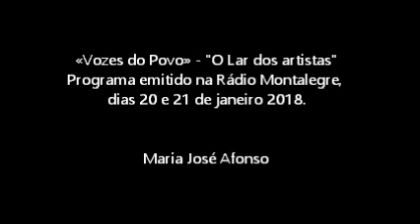«O LAR DOS ARTISTAS»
Ainda semeiam as couves e as batatas, têm em si um autêntico tesouro vivo, naquilo que é considerado o património imaterial da humanidade, saberes de sempre que guardam do seu longo percurso de vida.
Os séniores da Residencial Geriátrica Santa Clara, S. Vicente da Chã, Montalegre, são um mimo no trato. O Senhor Carlos Gonçalves, 85 anos, tem só para si, uma oficina, onde passa o dia, desde manhã, até bem perto da hora de deitar. Um atelier, de artesanato, costura e tudo mais. De vez em quando faz uma pausa, e ao som do realejo, lá vem uma modinha antiga. Não lhe perdeu o jeito, e as outras artes, diz tê-las aprendido sozinho. Por outro lado, as senhoras, têm uma cabeleireira disponível, que de vez em quando vai la tratar da autoestima e da beleza.
Este Lar, nasce de um sonho de 2 barrosões, que emigrados em França, projetam voltar à terra Natal, e acolher idosos.
E assim foi.
Primeiro como casa de acolhimento, depois, e numa dimensão muito maior como Lar da terceira idade. Projeto ousado e arrojado, (a ultrapassar 1 milhão de euros) onde o querer e lutar tem aqui um verdadeiro sentido: "Nós temos o 6º ano de escolaridade, e não foi por não termos formação superior que não nos pusemos a caminho e erguemos, algo em que sempre acreditámos.", diz Pedro, proprietário.
O resultado está à vista, para além de dar uma resposta social à região, abriu 18 vagas de emprego, que são um impulso simpático para 18 famílias.
O dia-a-dia, conta também com a presença de Elsa Gonçalves, animadora social, que leva até si, um cem número de projetos, com o intuito de os fazer sentir "vivos" e reconhecidos.
Hoje, o convite foi estendido a Paula Oliveira, proprietária do Cabril Eco Rural, e que à semelhança das atividades que promove no concelho, também com crianças da primária, levou até aos idosos de Santa Clara, a paixão da partilha com base nos saberes identitários desta terra. Paula acredita que, se cada um à sua medida der algo à comunidade, as coisas começam a fazer sentido. Esta manhã, foi isso, «vim trazer o linho, a roca, às lindas senhoras que aqui vivem, e ir buscar bem lá no fundo do baú, todas as histórias associadas a esta prática. Por outro lado, saio daqui mais enriquecida, o meu caderno de apontamentos, tem mais desafios, fruto do que aqui aprendi».
E assim se fazem laços, se criam pontes de afetos, sabedoria e memória, entre quem tanto deu à comunidade e as novas gerações. O resultado desta incursão à Residencial Geriátrica Santa Clara, foi emitido no «Vozes do Povo» da Rádio Montalegre.